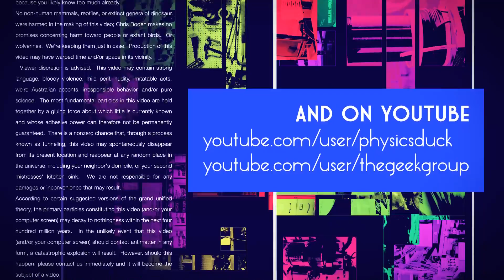Captain's Blog 2 3 2015 Atomic Object Donation